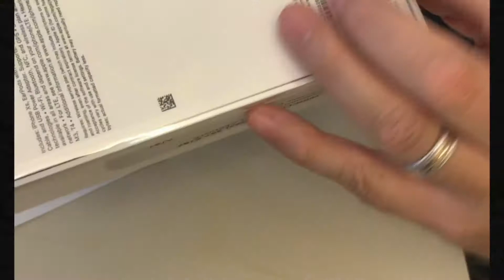UNBOXING IPHONE XS || SEPTEMBER 2017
So I saw this video of my husband unboxing his first personal iPhone way back September 2017 and today I decided to upload it.